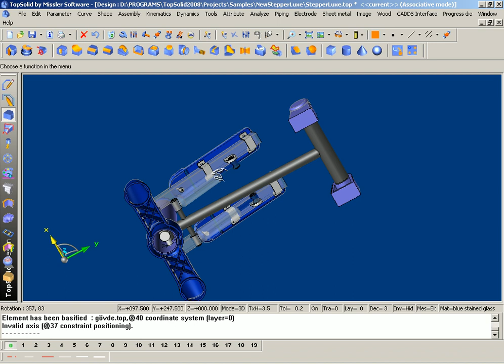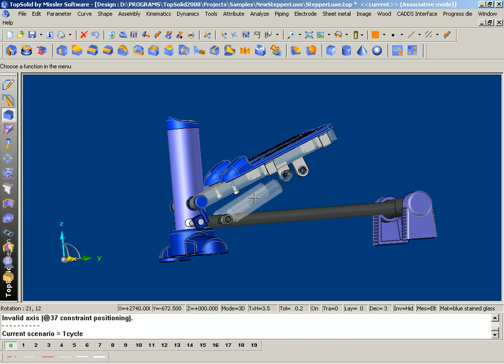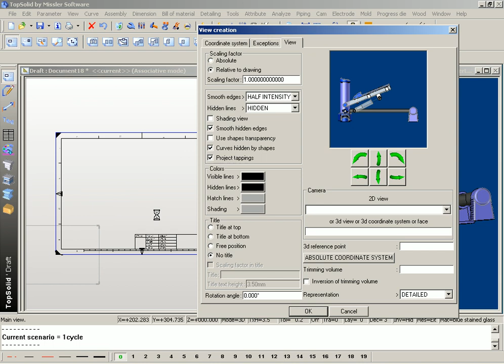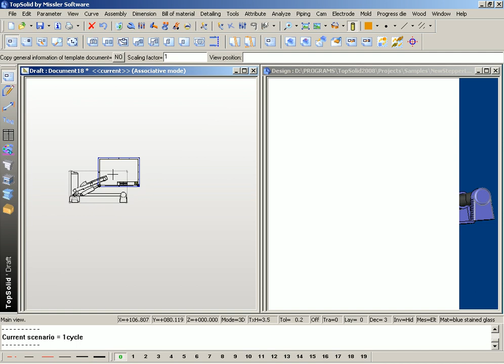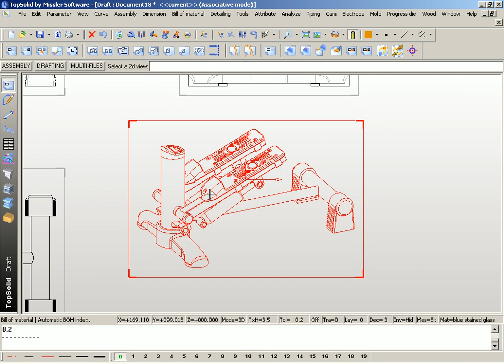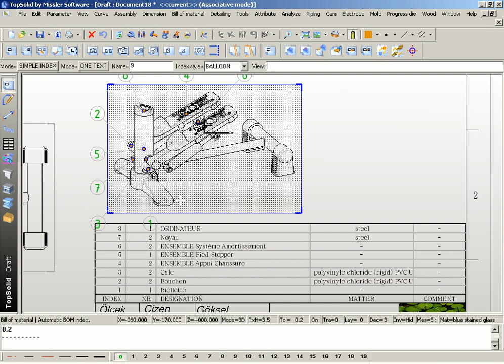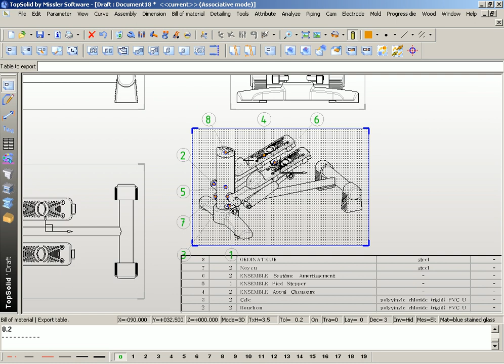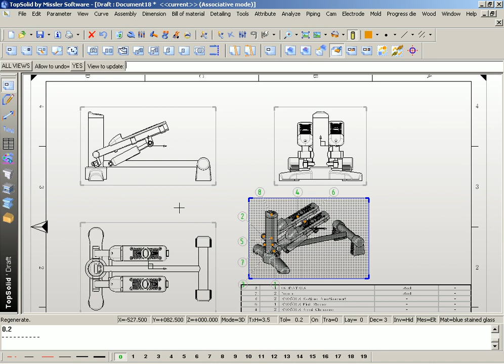Topsolid Bir montajı teknik resime çağırmak ve malzeme listesi almak